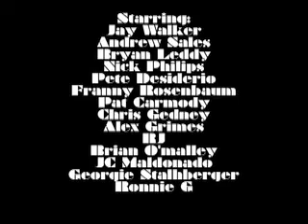Black Diamond 3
After hours sesh at Black Diamond Skatepark